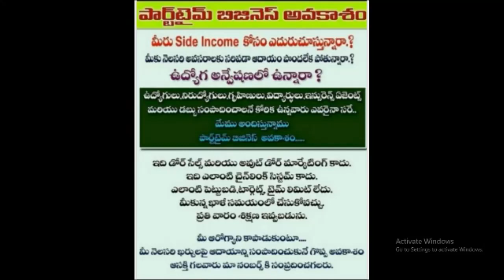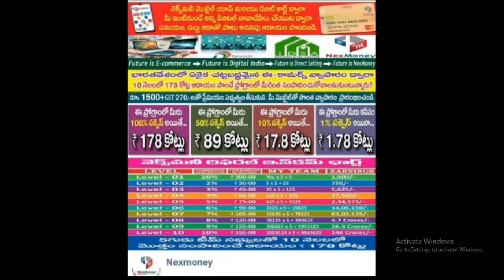పార్ట్ టైం బిజినెస్ అవకాశం మీరు సైడ్ ఇన్ కామ్ కోసం ఎదురుచూస్తున్నారా B.SAIBABA 7331120241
Silver Star ⭐ B.SAIBABA
ALL INDIA SUPPORT 👍
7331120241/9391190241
WINNING TEAM